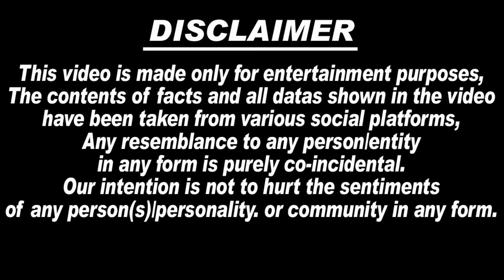🔴 BB17 : OMG ये क्या..रातों-रात😭 Ankita Lokhande को लेकर आई बुरी ख़बर| Ankita की सास और ननंद करवाएगी.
1. bigg boss 17
2. bigg boss 17 full episodetoday
3. bigg boss 17 promo
4. bigg boss 17 live
5. bigg boss 17 new promo
6. bigg boss 17 eviction today
7. bigg boss 17 promo today
8. bigg boss 17 abhishek reentry
9. bigg boss 17 today episode
10. bigg boss 17 full episodetoday live
11. family week
12. Bigg Boss 17 Family Week